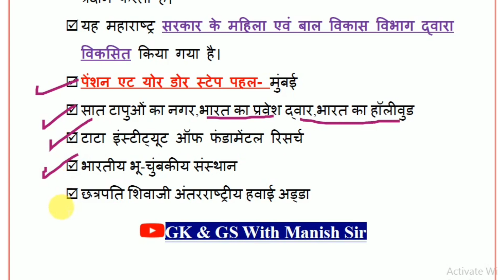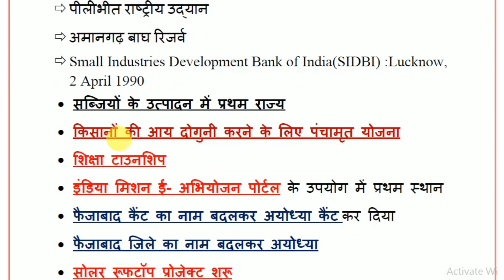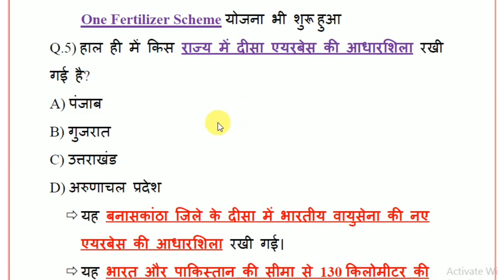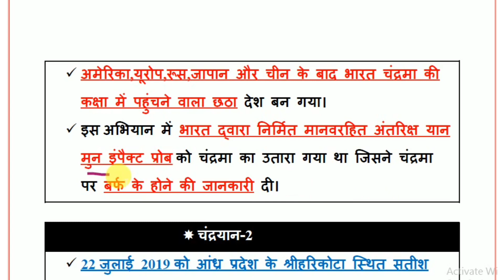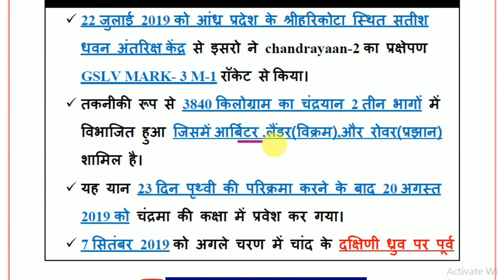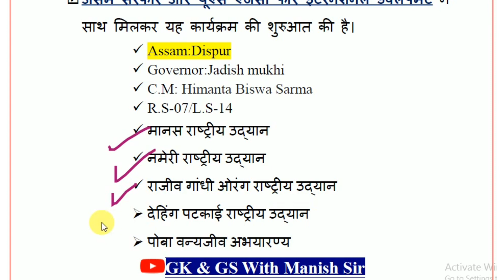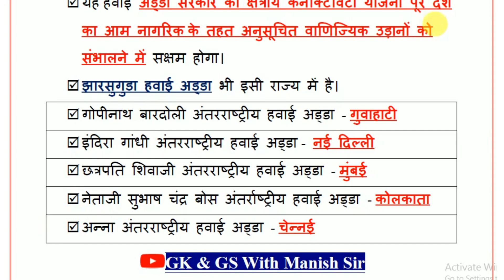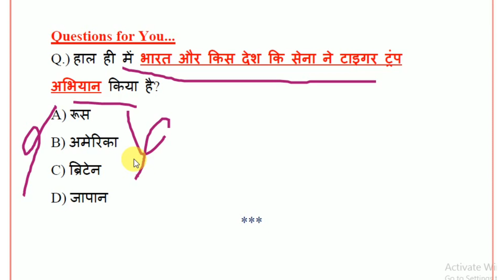Next Dose-74| 24 October 2022 Current Affairs|Daily Current Affairs In Hindi|Today Current Affairs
ssc currentaffairs,
Rajagupta sir,
Curent affais By Raja Gupta Sir,

@StudyIQ IAS
@Crazy GkTrick
@SSC Adda247